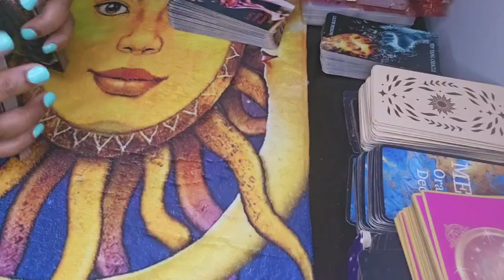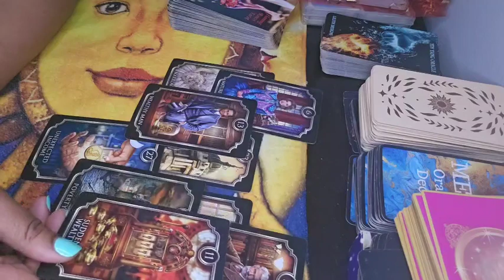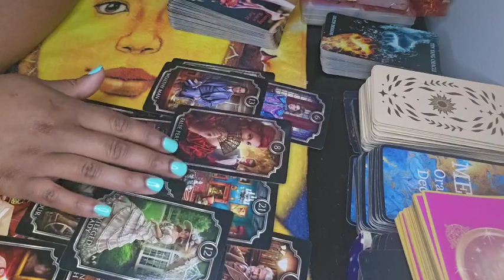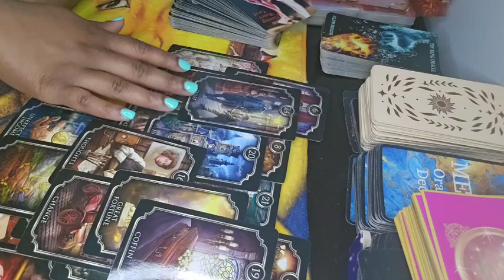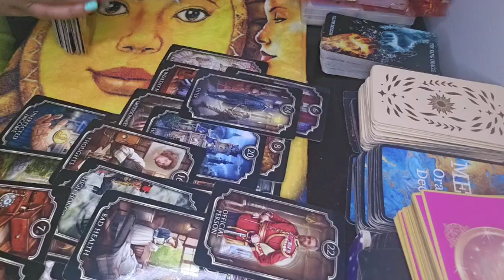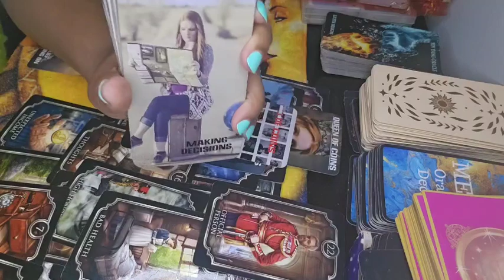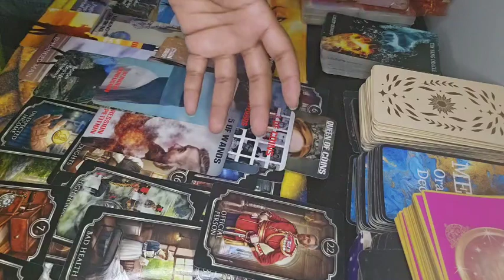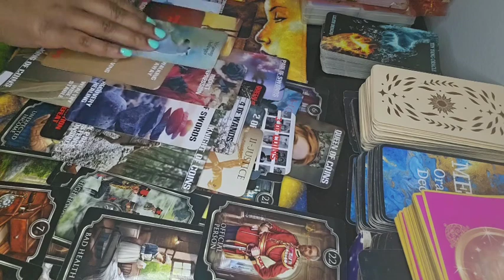SAG🏹THEIR MOM&THE KARMIC WANTS TO FIGHT YOU,YOURE DONE WITH THE SH!T SHOW YOU'RE MOVING BACK HOME